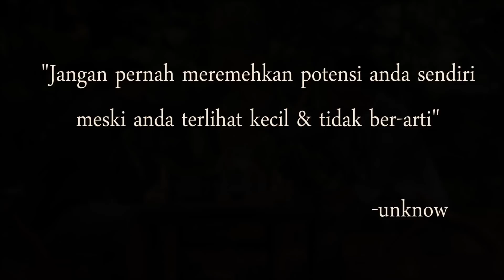Motivasi Kehidupan | PION KECIL | Episode 24 | Film Pendek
dalam permainan catur pion sering dianggap kecil & tidak penting.namun jika pion tersebut maju melalui segala masalah & rintangan sampai tempat yang ditentukan maka pion tersebut berhak menjadi apapun yang dia mau
sama saja dengan kehidupan ini.jika anda mampu mengatasi semua masalah demi tujuan hidup anda maka anda berhak menjadi atau bekerja sesuai yang anda inginkan

Kalau Mau Dukung Kami Untuk Pengembangan Film Kami Bisa Disini yah

Motivasi Kehidupan | PION KECIL | Film Pendek

music
Touching_Moment.